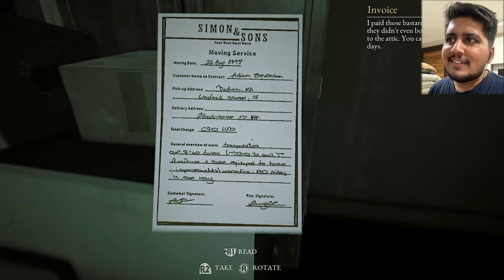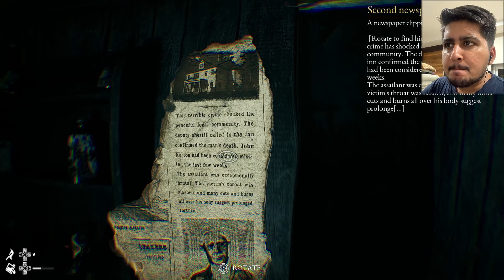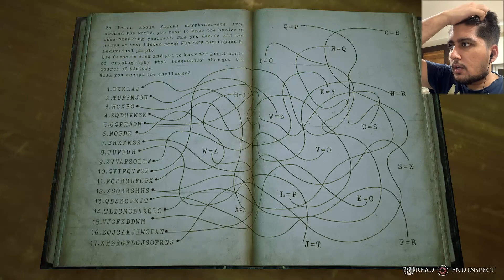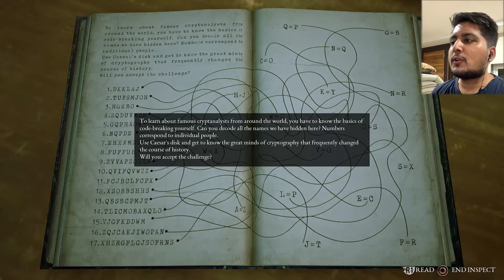WORST JUMPSCARE EVER | The Beast Inside ( Part 1 )